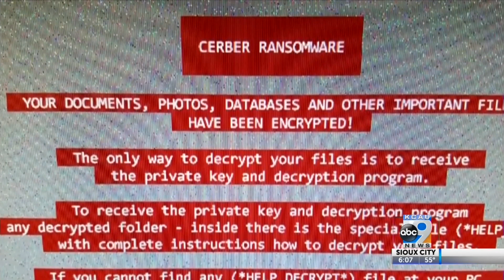Former Gateway Vice-President talks Ransomware